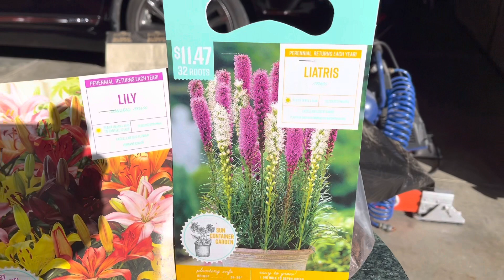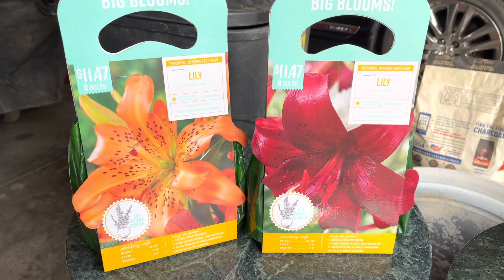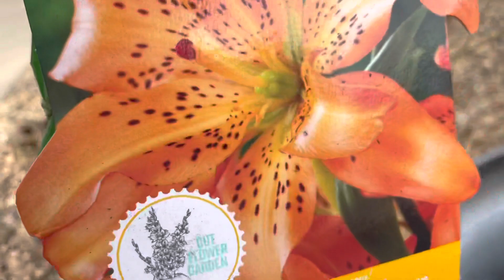Trồng Hoa Liatris và Hoa LiLy